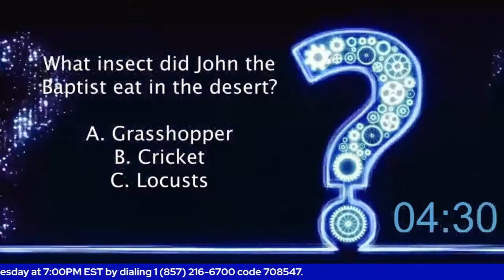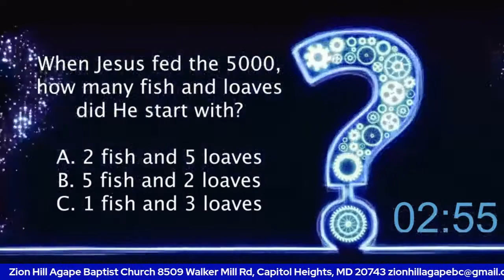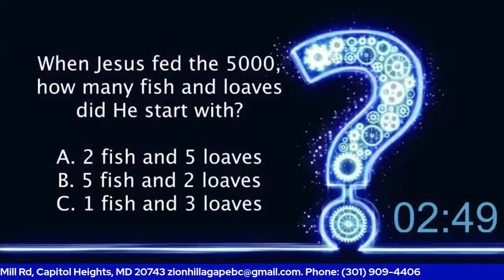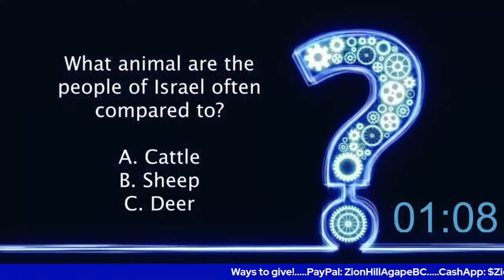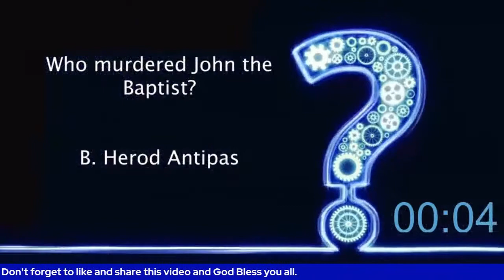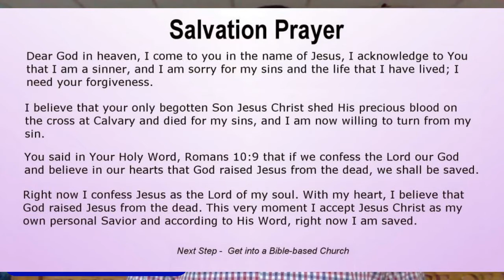Tuesday Night Bible Study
The Mind of Christ: Keeping A Healthy Mind
Philippians 4:6-8
Rev. Brandon M. Spriggs, Pastor